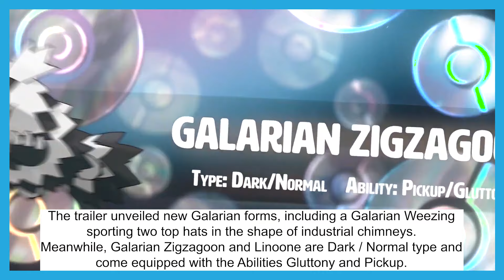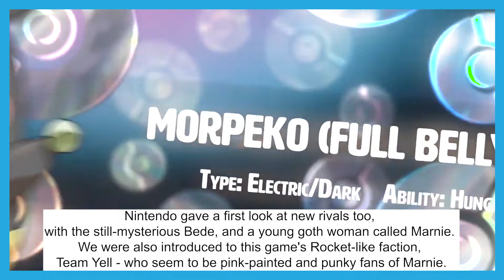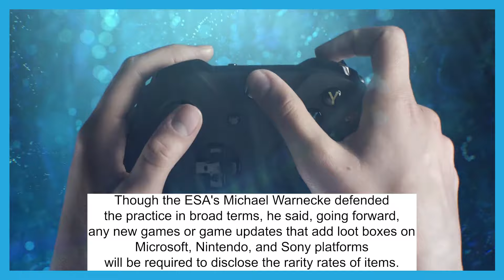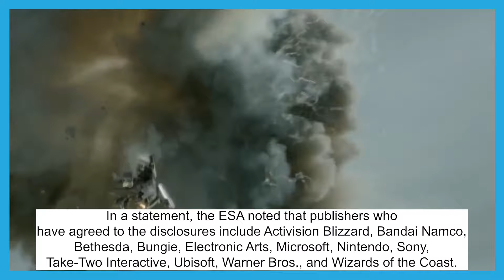Modern Warfare TomaGUNchis - Hype Report August 08, 2019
What's going on everybody! Here is your SnowBikeMike Hype Report for Thursday August 8, 2019 with all the gaming news you need to know about. Article links can be found below for the gaming stories covered in today's report.
Enjoy The Hype and Your Week!

#1 Call of Duty: Modern Warfare Has A Tamagotchi Kept Alive By Your Kills

#2 Pokemon Sword and Shield: New Pokemon, Forms and Team Yell Announced

#3 Xbox, PlayStation, Nintendo, Major Publishers Commit To Loot Boxes Disclosures

Edited by Cristian Reyes